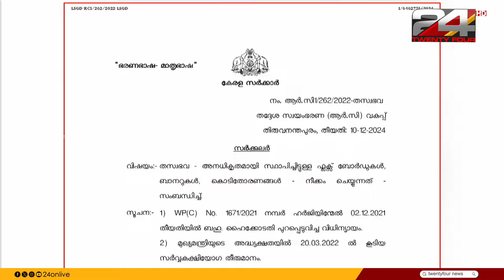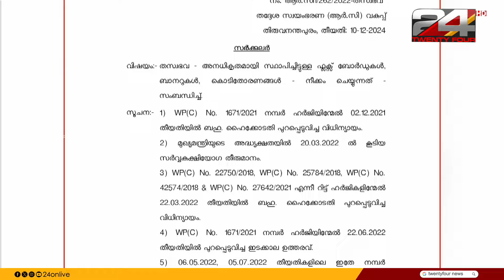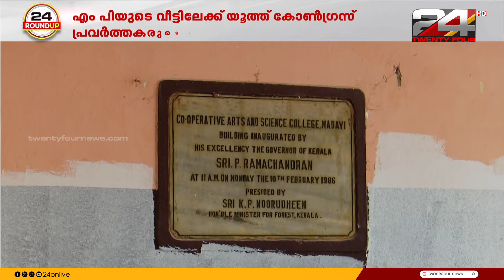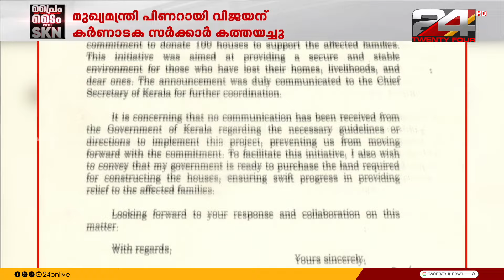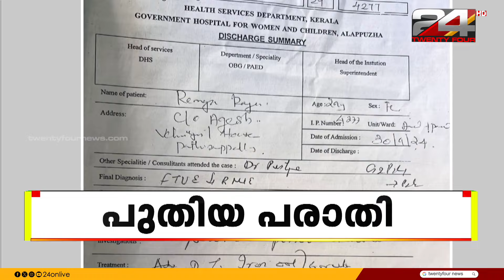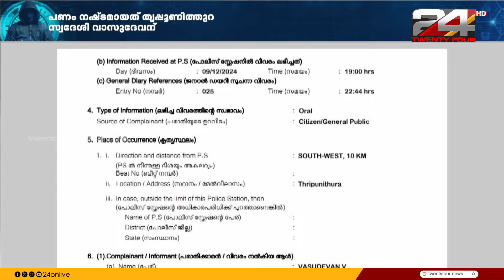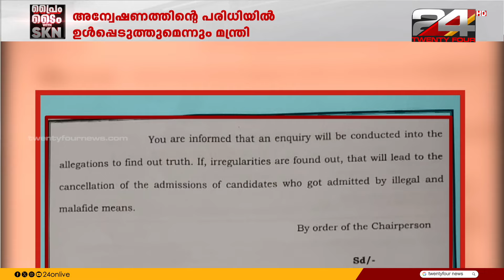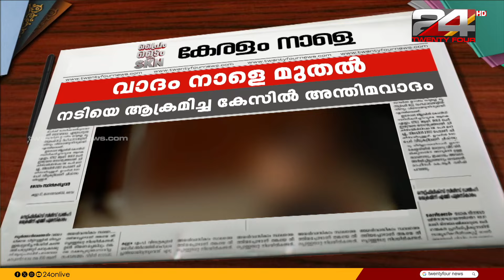Prime Time with SKN | R Sreekandan Nair | 10 December 2024 | 24 NEWS